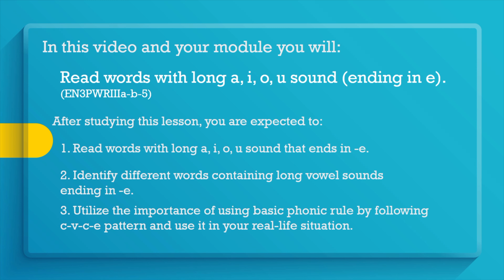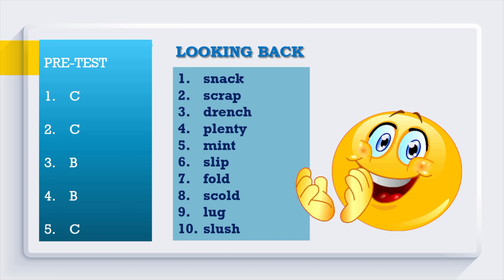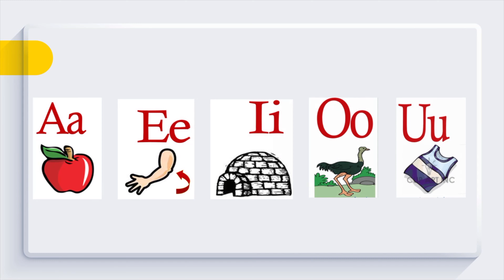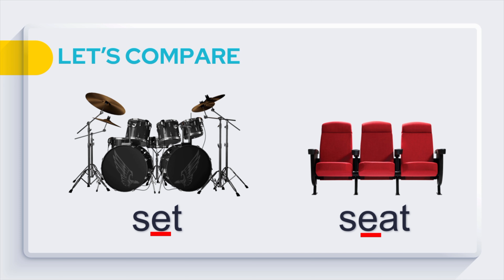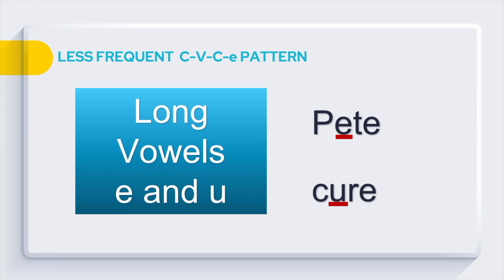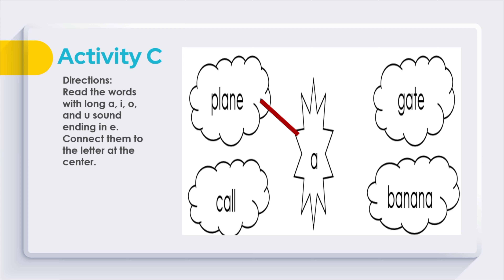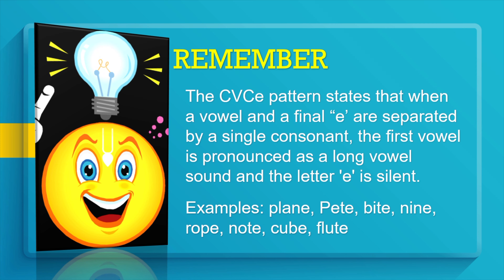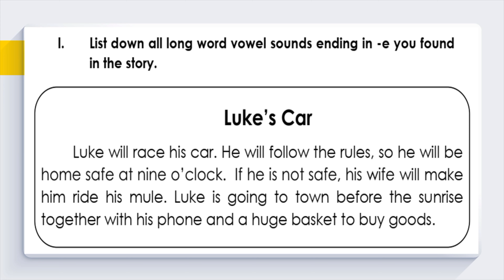MELC ENGLISH 3 Q3 WEEK 4.2: Reading Words with Long Vowels (CVCe Pattern)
Video Lesson Aligned with MELC Self Learning Module Activities